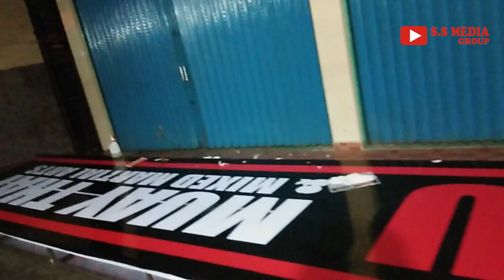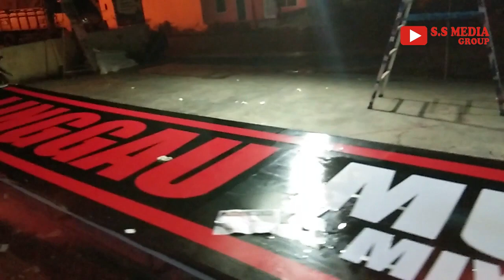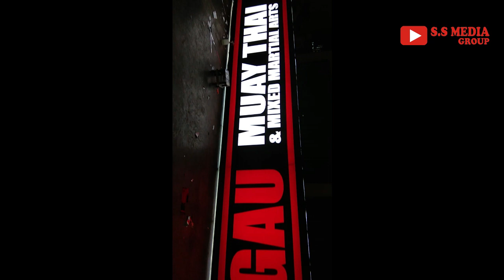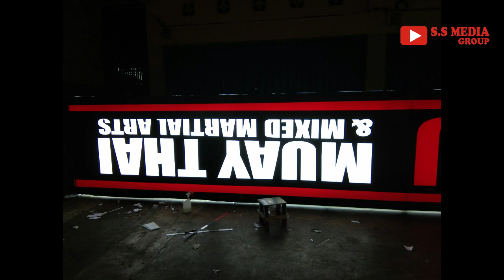NEON BOX TERBESAR yang pernah kami buat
Pembuatan dan pemasangan neon box raksasa ini cukup menantang, dipasang di ketinggian 10 meteran dengan ukuran dan berat yg tidak biasa, membuat team bekerja keras supaya tidak terjadi masalah.

Juga like, dank omen jika ada yg mau ditanya seputar video ini.
Salam Sukses Wirausaha